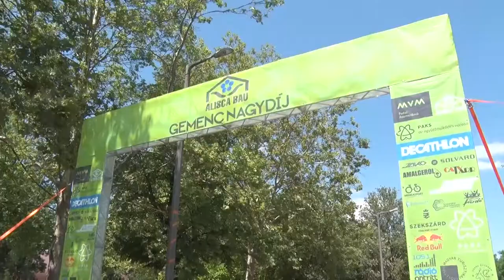Gemenc Nagydíj - izgalmakban bővelkedett a régió legnagyobb kerékpárversenye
Paksról rajtolt el az Alisca Bau 48. Gemenc Nagydíj mezőnye szombat délelőtt. A versenyzők Kölesd, Medina és Szedres érintése után Harcon keresztül jutottak be a finishbe, ami a szekszárdi Béla Téren volt. A két napos megmérettetés napján az izgalmakról a szálkai emelkedő gondoskodott, amit a keleti oldalról, háromszor kellett megmászniuk a versenyzőknek. Ilyenre még soha nem volt példa a Gemenc Nagydíj története során. Az összetett kerékpárverseny győztese az új-zélandi Luke Mudgway lett.